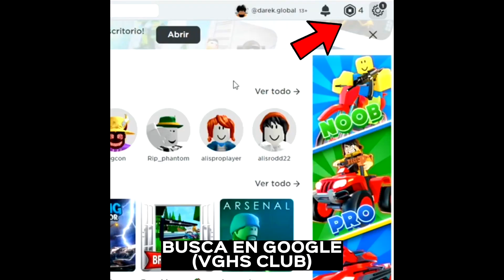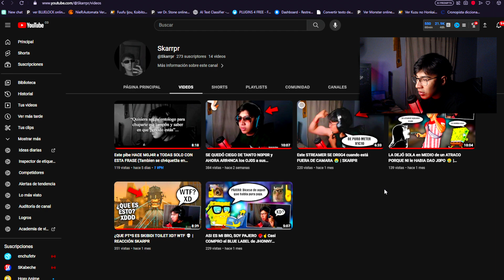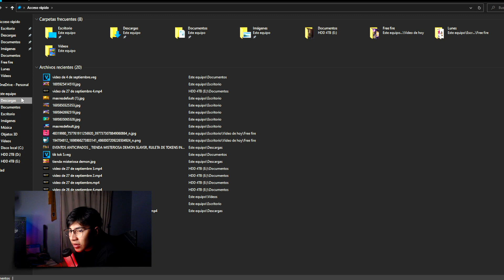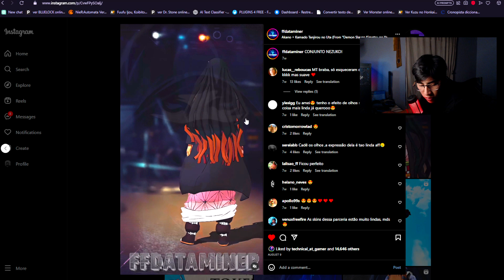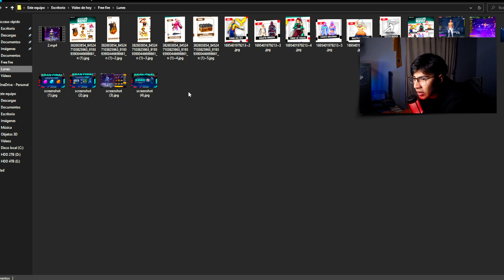TODO SOBRE la TIENDA MISTERIOSA DEMON SLAYER y BARBA DE VIEJO GRATIS 🤯 Agenda Semanal free fire